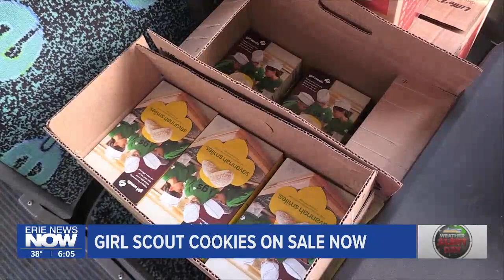Girl Scout Cookies on Sale: Live with Megan Solensky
If you're looking for a tasty treat this morning, the girl scouts have you covered.